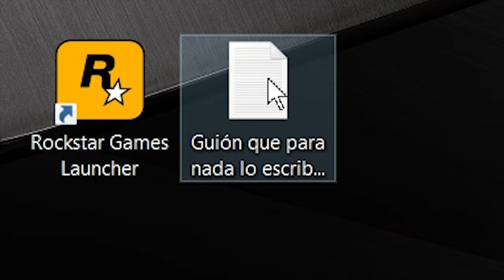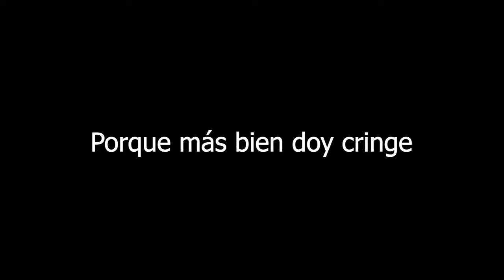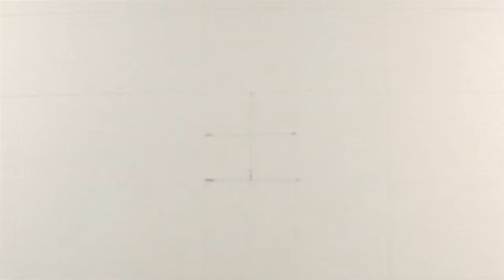Como Dibujar A Goku Ultra Instinto 100% Dominado | TUTORIAL RARO XD | RodrigoDrawingsYT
Hola! :) Espero por fin estar definitivamente de vuelta...